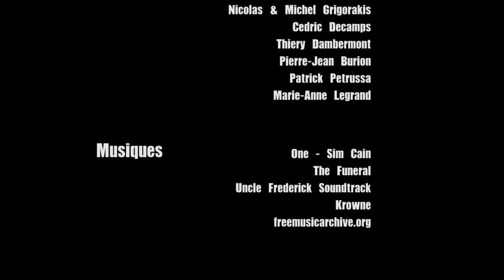Manu & Meike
Vidéo réalisée par Yvan Megal dans le cadre de la formation Cadreur Monteur.